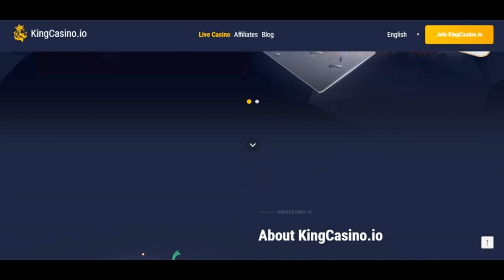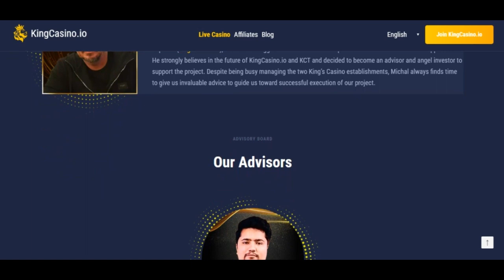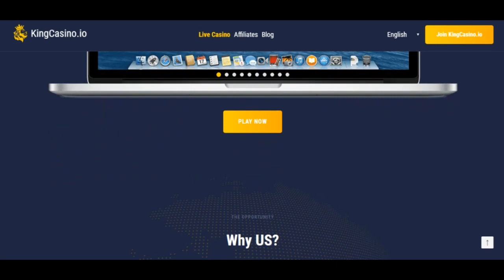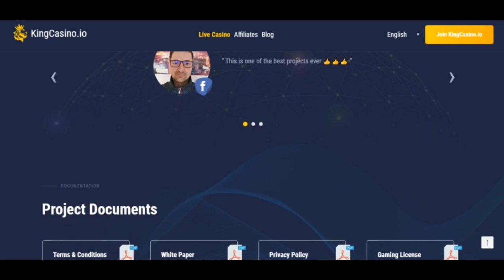KINGCASINO - Электронное онлайн казино